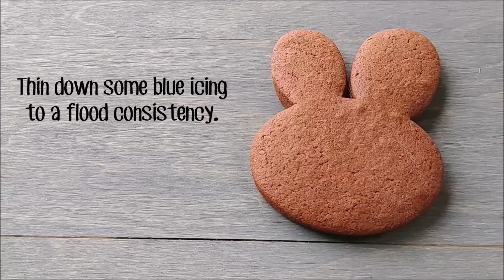How To Make Decorated Easter Bunny Sugar Cookies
Use this royal icing cookie decorating tutorial to learn how to make decorated sugar cookies that look like Easter bunnies.